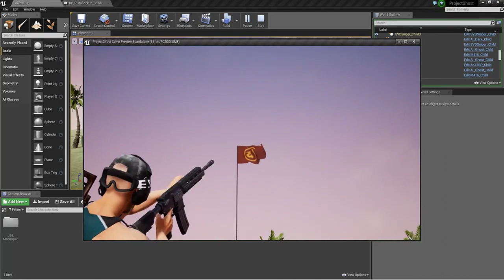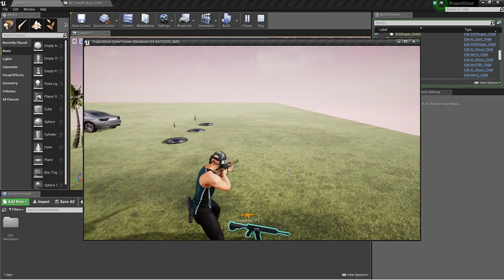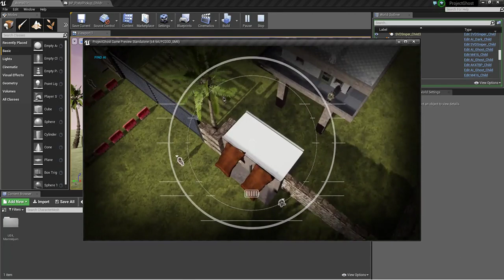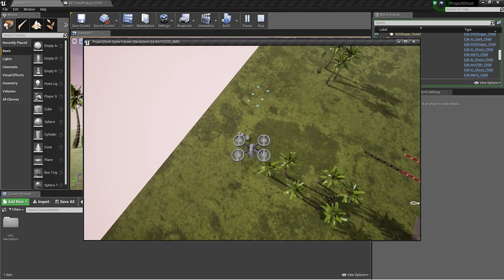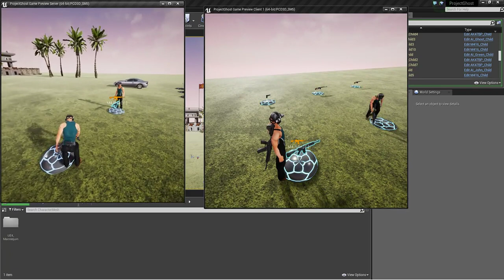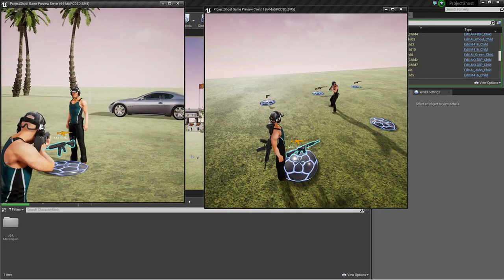🎮 UE4 Unreal Engine Project Ghost WIP Demo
Sorry about Sound little bit high not good down ur vol
Hello I know u all are waiting for tutorial i really sorry about that.
that's why i posting this video to show i m doing something which take my all time i try to make big AAA Kind game i dnt have any team or any support who do BP for my games so that's why i spend so much time to my game and as soon i finish some more advance game BP then I Will upload tutorials on Sunday or Monday OK so plz Be Calm and Keep Learning Unreal engine spend much time u will solve your problem OK Never Depend on tutorial becoz no game Dev depending on tutorial its only for learning stuff. so learn from your mistake and keep experimenting